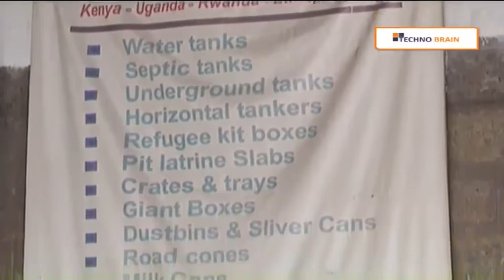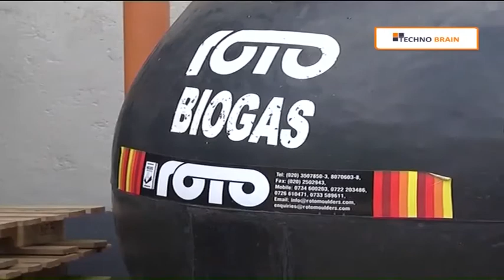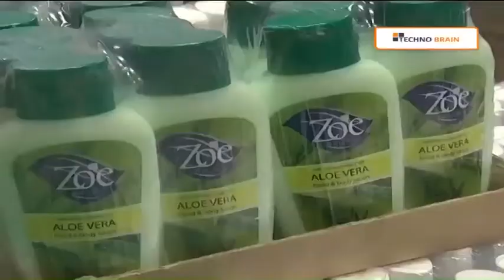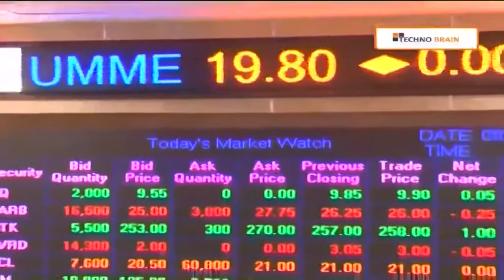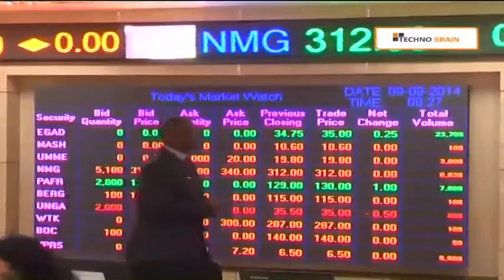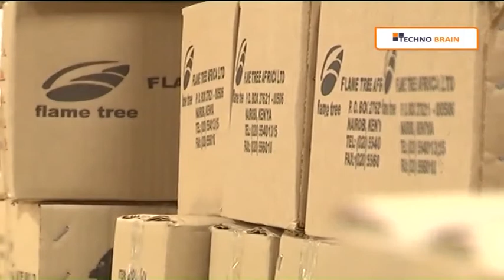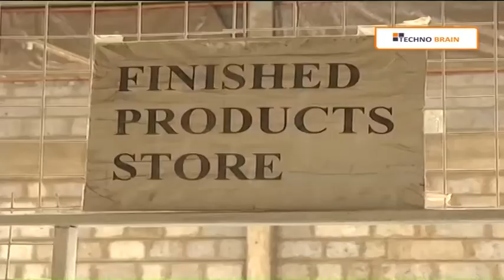Flame Tree Group: The road to Nairobi Stock Exchange listing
This week on CNBC Africa's Unstoppable we feature Mauritian manufacturer Heril Bangera, CEO at Flame Tree Group. He shares with us his fair share of challenges and how he overcame them to grow his company which is now listed at the Nairobi bourse.